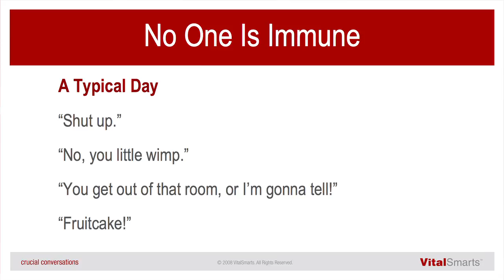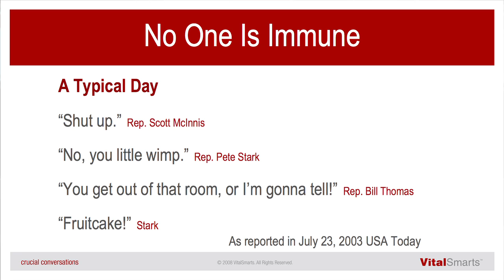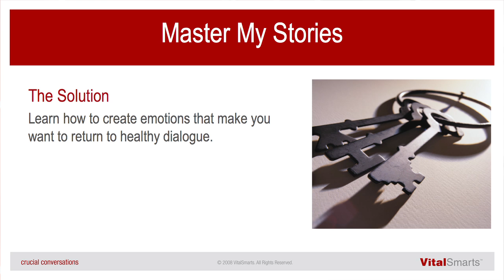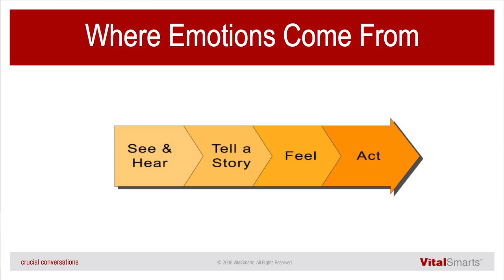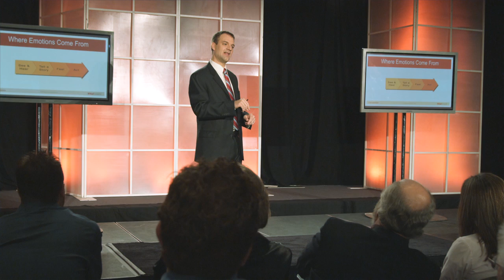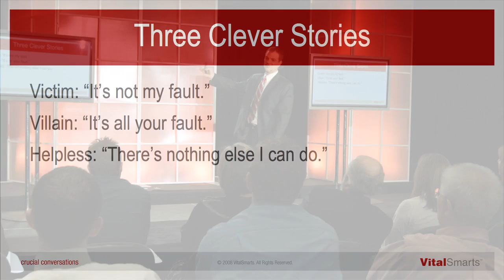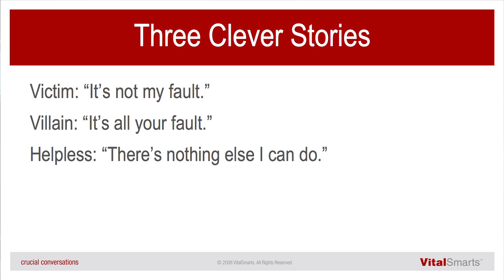Crucial Conversations | Steve Willis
Crucial Conversations
Steve Willis
2008